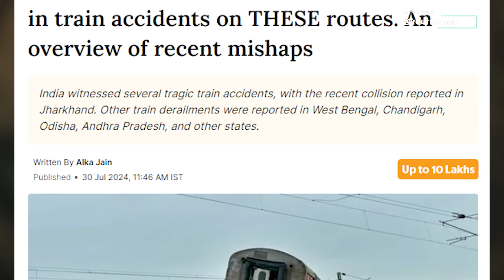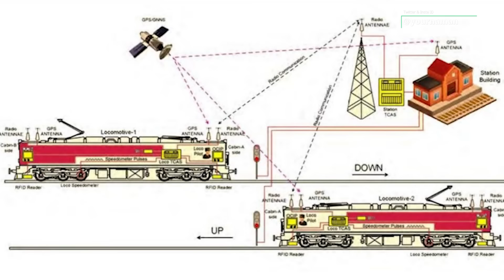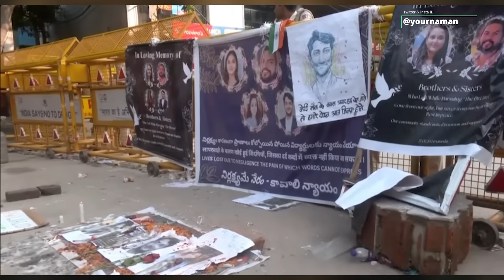Howrah-Mumbai Mail collides with already derailed train in Jharkhand: What is Going Wrong